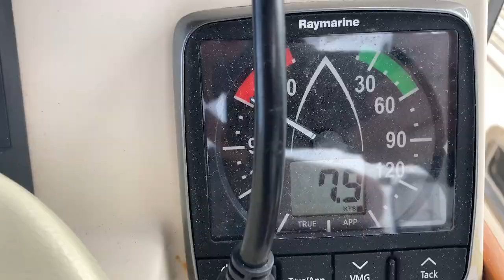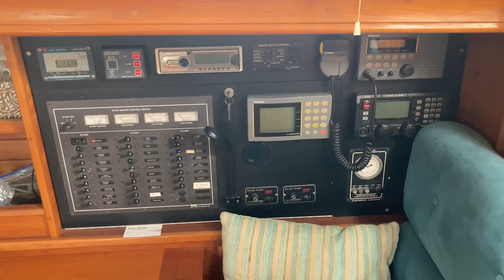Gozzard G36 Cruising Yacht - Walkthrough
Sea Falke has customs clearance in Australia, New Zealand and USA.

She has spent the last year in Newcastle and Port Stephens after spending 7 years in Auckland New Zealand and a number of years in the South Pacific, the Caribbean and Newport Rhode Island, USA.

She has silverware from the Hamilton Island Race Regatta (2012) and turns heads where ever she goes.

Many upgrades have occurred over the years including in 2010 when it was last purchased, new rigging in 2019, new dinghy 2019, pumps, radios, exhaust manifolds, alternators, holding tanks, sails, etc, etc, The list is long.

The Gozzard factory commenced the upgrades in Canada where it was launched in 2010 having been stored in a shed in Newport Rhode Island for a number of years until July 2010.

The current owner has now completed his travels (from Goderich, Ontario through to New York, the New England Coast back down through the ICW to Virginia, then on to the BVI's and the Caribbean until after the Hurricane season in 2011, then back through the Caribbean to Cuba and Jamaica, the Panama Canal, island hopped across the Pacific Ocean from the Galapagos Islands, Marquesas, Tahiti, Bora Bora, Aitutaki, Tonga, Fiji, Vanuatu, the Whitsundays and the east coast of Queensland to Brisbane, then to New Zealand, then Fiji, back to Auckland then through to Newcastle, Australia in December 2019.

To say Sea Falke has been reliable, is an understatement. These boats are built to a standard above the production boat level and this is evident from its over sized rigging, hull strength and quality craftsmanship. It is even set up for solo sailing as occurred on many of the legs noted above with the longest solo being Vanuatu to Mackay, Qld.